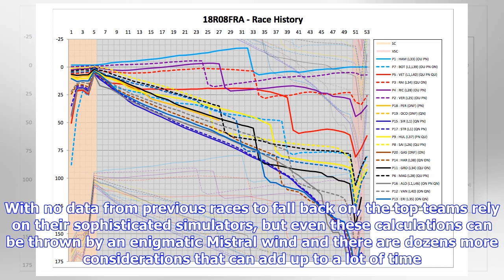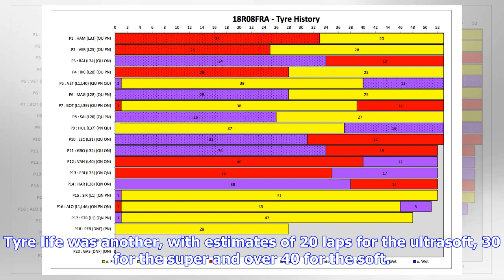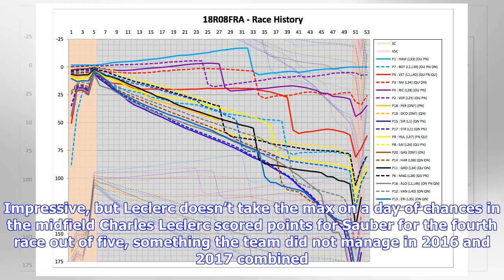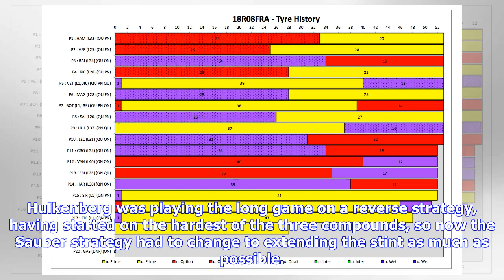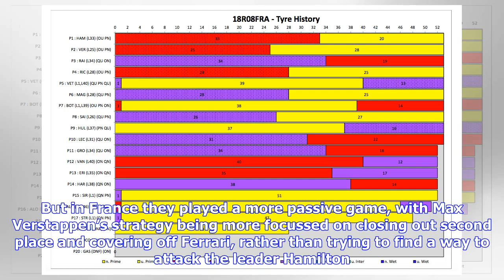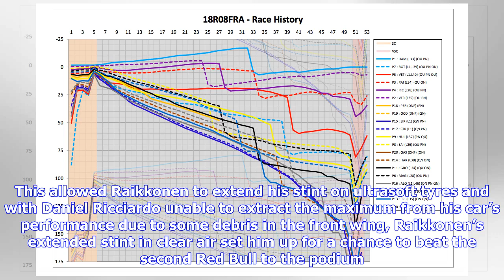Insight: The decisions behind the key talking points of the F1 French Grand Prix // F1 News // Ja...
Insight: The decisions behind the key talking points of the F1 French Grand Prix // F1 News // James Allen on F1 – The official James Allen website on F1

Going to a new circuit, or one that hasn’t been used during the F1 racing life of most of the competitors, presents multiple challenges and the return of F1 to Paul Ricard was a good example, with strategists and engineers on the limit working out the tiny details that can add up to a lot of race time and positions won or lost. For example, the fuel consumption. If you carry one lap more of fuel than you need for the whole race on this track, that adds up three seconds of race time lost. In a ti...